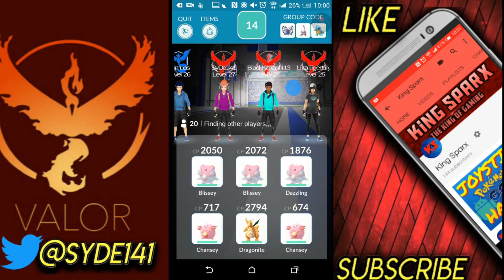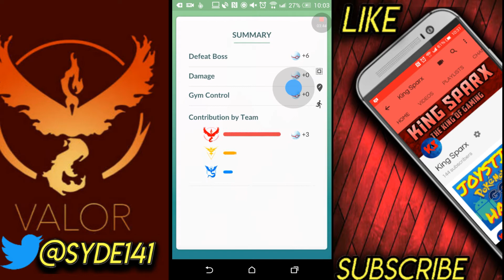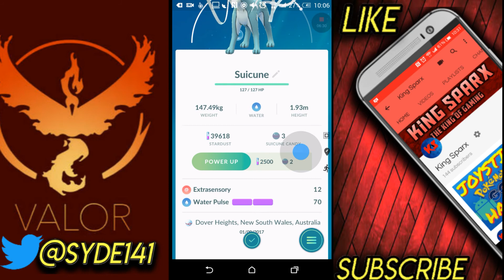Worlds First Ever Suicune Raid In Pokemon GO !| LEGENDARY DOGS !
Worlds First Ever Suicune Raid In Pokemon GO !| LEGENDARY DOGS !  Suicune out now !

Hey what's going on guys its SyDe  back with a new video !

So in this video we are going to catch the words first ever Suicune ! Btw guys the legendary dogs are out !

ALL INFORMATION IS 100% LEGIT AND NOT SCAM !!

NOVA SKULL

LEO REX

LETS SEE IF WE CAN HIT 5 LIKES ON THIS VIDEO !

SHARE YOUR PERSONAL OPINIONS IN THE COMMENT SECTION TO HELP ME GROW !!